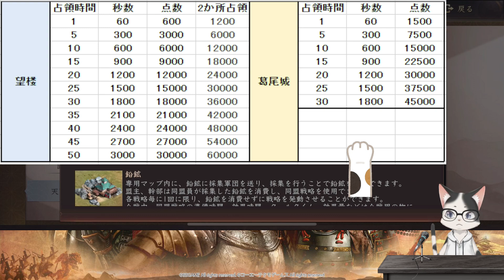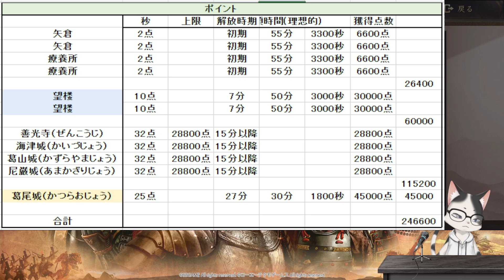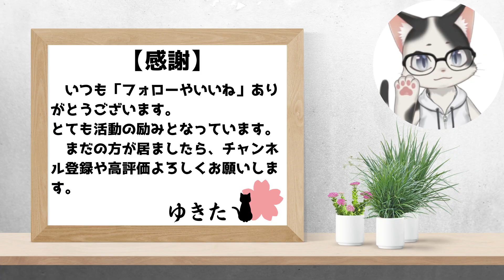【新信長の野望】仕様調整に伴う演習合戦！／第三シーズンは後日開催予定【攻略・解説】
葛尾城争いがヤバくなる予想(｀･ω･´)ゞ

▼目次
00:00　期間
01:00　ポイントまとめ
02:50　櫓
05:38　葛尾城攻略
07:51　ポイント計算
09:46　まとめ
10:40　おわり

▼BGM/SE
　甘茶の音楽工房
　効果音ラボ

▼画像
　猫画工房

▼権利表記等
　BBGAME